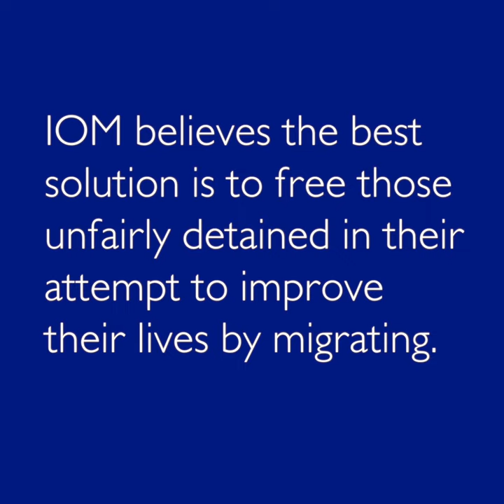Improving living conditions for detained migrants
This week, the UN Migration Agency (IOM) completed the rehabilitation of two out of four Libyan detention centres to improve the living conditions of detained migrants.